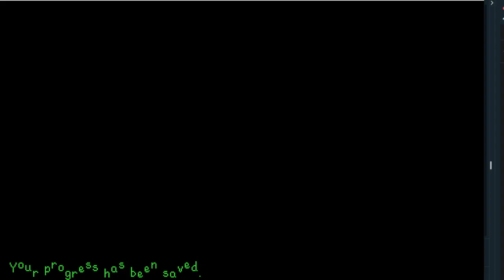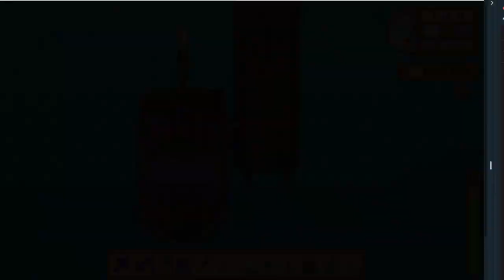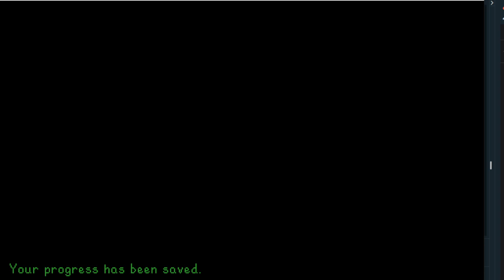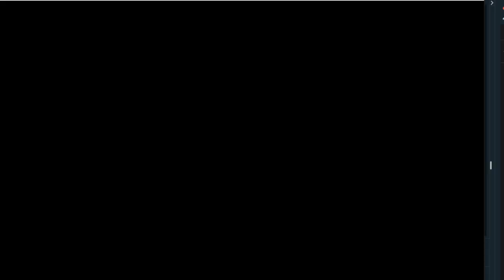Stardew Valley 28: Mario and Luigi Pirates?!